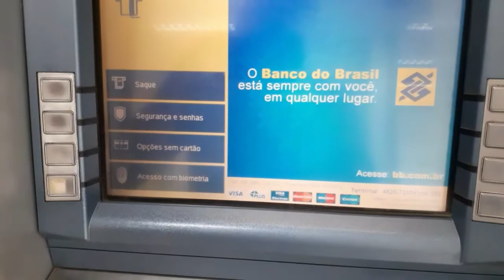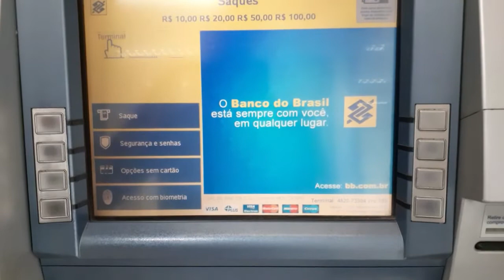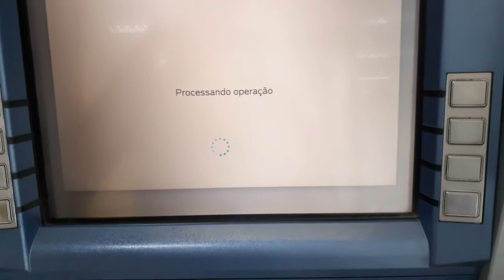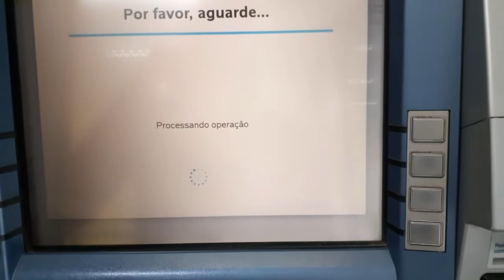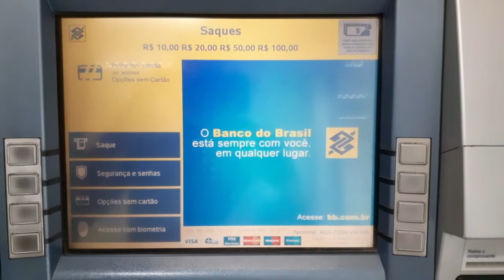COMO CANCELAR PASSO A PASSO A TARIFA DO BANCO DO BRASIL.